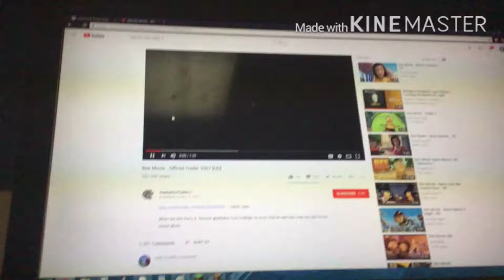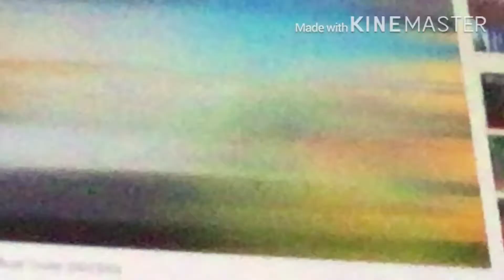Bee movie trailer with 20th century fox television logo